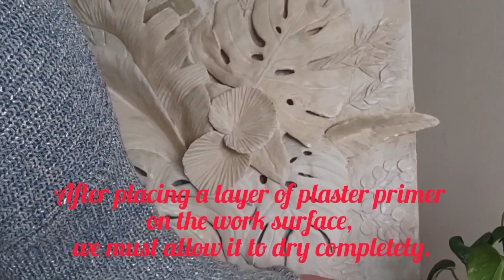"How to Prepare a Modern Chalk Artwork for the Painting Stage? Step-by-Step Tutorial"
"Join us on a creative journey! In this video, learn the simple and engaging steps to prepare a modern chalk art piece for the coloring stage. Let's come together, intertwine art and creativity, and open the door to a beautiful world!"

Hi dear friend.  In this video, we decided to share with you the steps of preparing a modern plaster artwork to reach the painting stage.
During the sanding process, attention should be given to the shape and form of the design so that, in addition to creating a smooth surface, the design's shape and form are still preserved.
After the sanding stage, we must completely clean the work surface from any dust.After cleaning the work surface, it is necessary to cover the work surface with plaster primer.After placing a layer of plaster primer on the work surface, we must allow it to dry completely.
In the next video, I will share with you how to paint this beautiful work of art.😍😀🥳

ZmCJc9yIFu974TNlwSQ?sub_confirmation=1

Plaster Art
Plaster of Paris
Wall Art
How to create beautiful leaves in modern plaster art
Modern Plaster Art
Bas_Relief
Plaster design
Dry Wall art
Modern plaster art